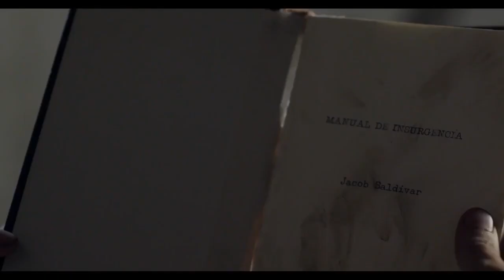Tráiler de la película El Secadero , de Antonio Donaire Vídeo kusko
2018
Un bar en medio de la nada. Una muchacha enfrentada a sus demonios. Su hermano mellizo. Una relación incestuosa. Una madre a la que nunca conocieron. Un padre alcohólico y violento. Las visitas periódicas de los nómadas. Y, de repente, un misterioso desastre que reúne y aísla en aquel paraje a la joven embarazada, a un viejo escritor, a una chica autista y a un expresidiario, obligados a convivir como una familia atípica y disfuncional.